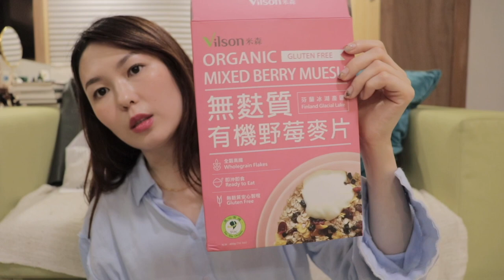嚴選10樣生活選物第一季🦩MIA SELECT Q1🦩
((中文字幕在選單裡))

講到後面居然一直忘記換氣超喘 看來要來練呼吸ＸＤ
這些產品是生活上的心得 會一直回購跟質量自己很喜歡的

2)彭玉191
-紅心芭樂乾
-燕巢芭樂乾
-新鮮橘子乾

3)米森無麩質有機野莓麥片

4)Nabati siip 金磚玉米棒/碳烤玉米風味

5),7)外套/項鍊
hong 服飾

6)肩背包
studio deo

8) AESOP 尊尚芳香手部清潔露

9) L:A BRUKET 001 淨化浴鹽—金盞花/柑橘/天竺葵

10) GROWN ALCHEMIST 淨化防護妝前乳

FOLLOW ME ✔︎